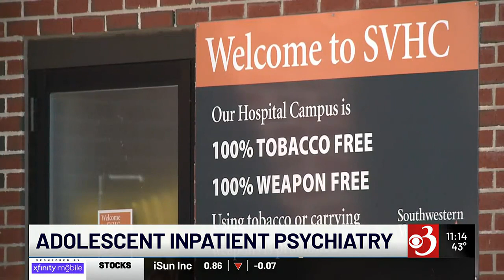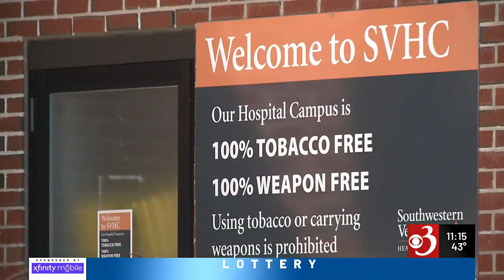Bennington hospital considers building new inpatient psych unit for kids